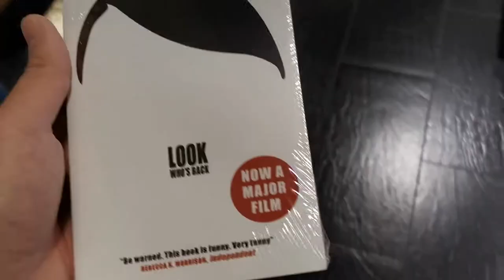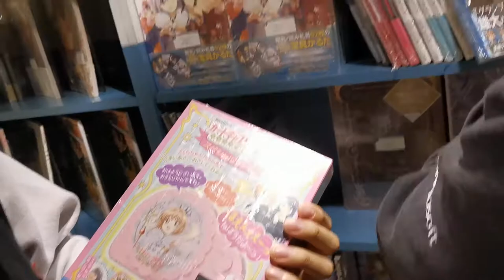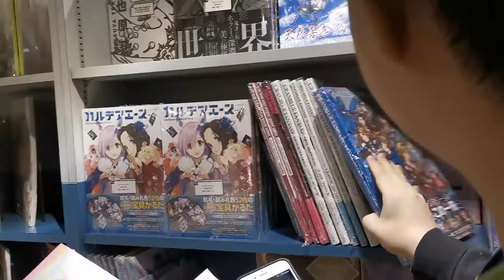Extremely Late May Vlog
I do an actual vlog with videos I recorded with my phone all the way back in May!

Taken on my birthday, went to go see John Wick 3 and then ate at Gordon Ramsay's Bread Street Kitchen restaurant at Marina Bay Sands.